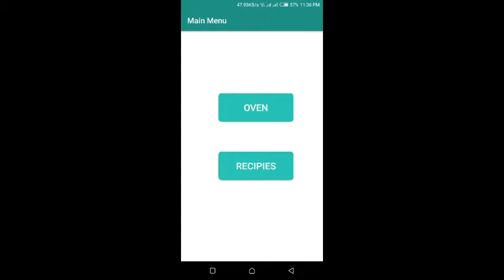IoT Based Smart Oven | Android Application | Using Node MCU | FYP | Software & Hardware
The main purpose of IoT Based Smart Oven Android Application is to help using Oven wirelessly with the connectivity of internet.